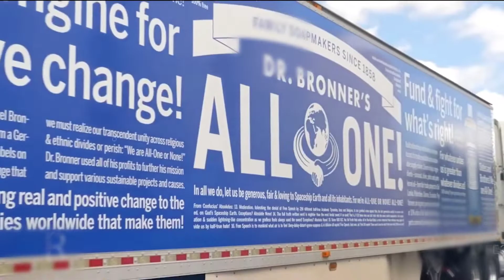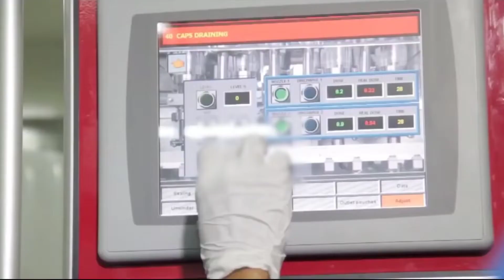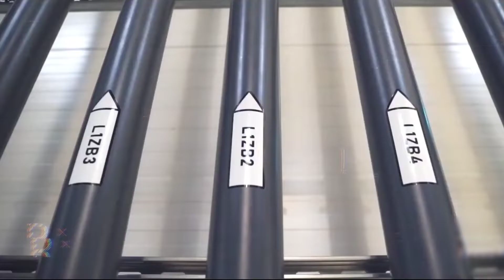Dettol hand wash kaise banta hai | how to make hand wash in factory | liquid soap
About this video - is video me hamne bataya hai aur dikhaya hai ki factory me Dettol hand wash kaise banta hai or hand wash me kya kya dala jata hai.

Tags for reference :
agriculture aadarsh maan,A4maan,a4maan, Adarsh maan,